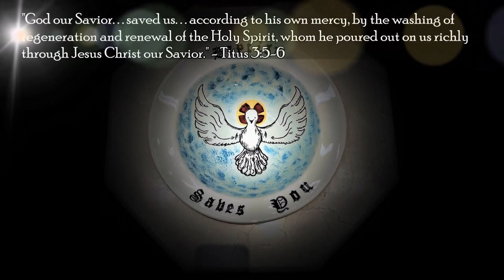The Nineteenth Sunday after Trinity - October 15th, 2023